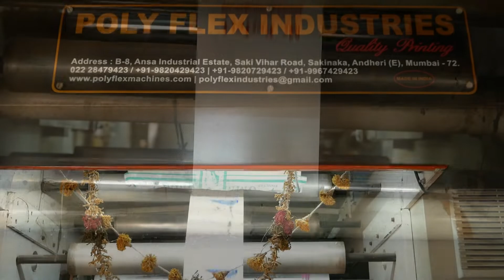Poly Flex Industry Cover Printing Mission